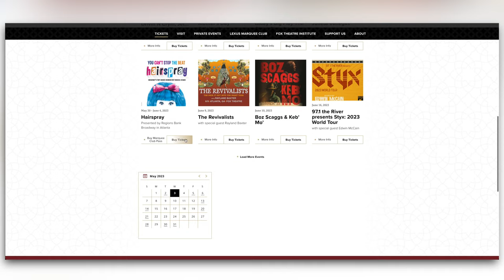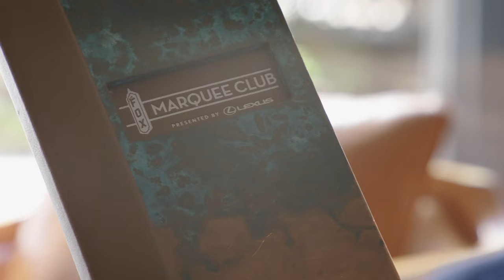Eat. Sleep. Atlanta. | Behind the Curtain: A Grand Tour of Georgia's Architectural Gem | Fox Theatre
Learn about one of Atlanta's most known staples, The Fox Theatre, and how enjoyable it still has been for almost 100 years. Catch the rest of the episode on "Eat, Sleep, Atlanta: Episode 1" on AIB Network streaming on Roku and Firestick.